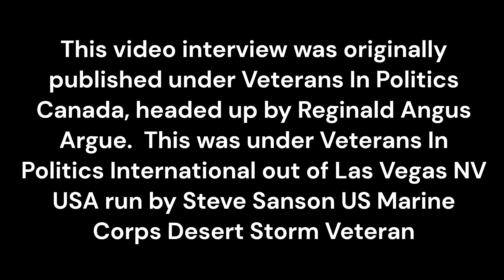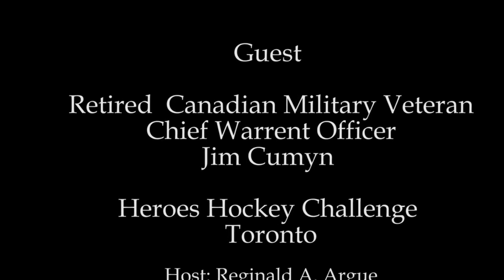The late Retired CWO Jim Cumyn HHC Toronto 2015 interview by Reginald Argue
The following Video interview by Reginald Angus Argue is meant for education and entertainment only.  This video will not be monetized in any way.

At the 2015 Hockey Heroes Challenge in Toronto, Reginald sat and chatted with the late retired CWO Jim Cumyn.

Jim Cumyn served over 35 years and retired as a Chief Warrant Officer.

During the interview, Jim talked about:

-his UN Peacekeeping Tours to the Suez Canal and Cyprus and talked about his other posting.
-how proud he was of his son, Glenn, who founded the Heroes Hockey Challenge
-he also talked about his good friend, retired, disabled Master Cpl Paul Franklin, Afghanistan Combat Veteran.

Also, please be advised that Jim became very emotional during the interview, and he was tearing up, which tore at Reginald's heart to see an older brother from the Veteran Community like this.  Reginald hopes and prayers that Jim has found the peace he desperately deserves on the other side.

This video was recorded under Veterans In Politics Canada, which was under Veterans In Politics International out of Las Vegas, headed up by US Marine Corps Desert Storm Combat Veteran Steve Sanson.